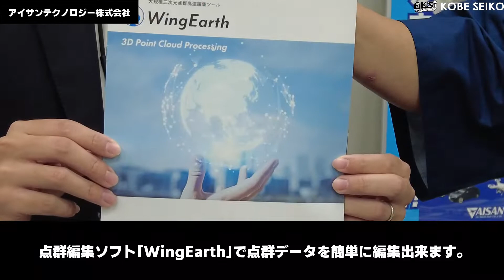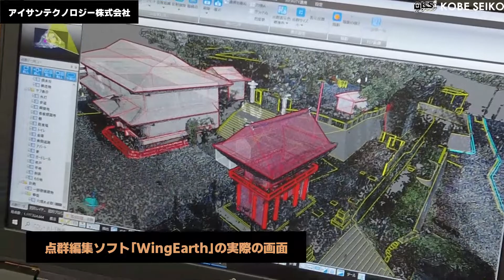アイサンテクノロジー株式会社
測量・不動産登記、3D点群、GNSS/GISを取り扱うソフトウェア・ハードウェア等、多数の製品・サービスのラインナップをアイサンテクノロジーは取り揃えています。

1973年創立の測量機器販売商社の神戸清光（こうべせいこう）です。
関西を拠点としていますが、全国に飛び回っています。
トータルステーションからレーザースキャナまで。
地上型からドローンまで。修理から販売まで。
「測量」について積み重ねたノウハウがあります。
ご相談があれば、お気軽にお知らせください。一緒に課題を解消しましょう。